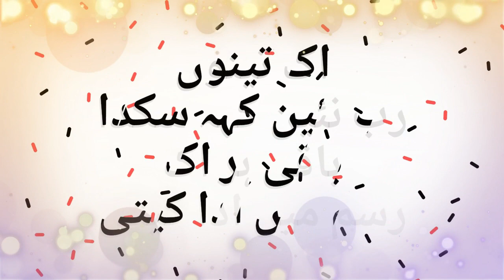Kishwar Naheed -Good morning sad punjabi poetry Poetry shayri pain # loneliness# emotions